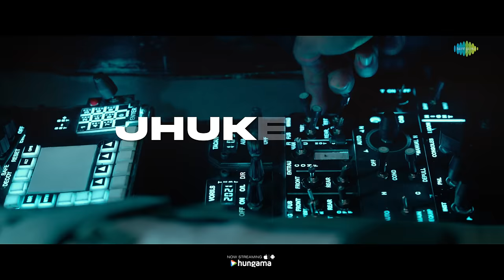Vande Mataram | Operation Valentine | Varun Tej, Manushi Chhillar | Sukhwinder Singh |Mickey J Meyer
Presenting the lyrical of the song 'Vande Mataram' from 'Operation Valentine' starring Varun Tej, Manushi Chhillar. Directed by Shakti Pratap Singh Hada. A Mickey J Meyer Musical.

Credits:
Chorus - Ramya Behara, Kunal Kundu, Mickey J Meyer, Krishna Tejasvi
Lyrics - Kumaar
Keyboards - Mickey J Meyer
Percussion and rhythms - Venkatesh Patvari
Bass Guitar - stephan
Strings Section - Sarah springler
Song Mixed by Mickey J Meyer
Vocals recorded by Subho ( Mumbai )
Song Mastered by Kyle Holland ( USA )

Movie Credits:
Featuring:  Varun Tej, Manushi Chhillar
Director: Shakti Pratap Singh Hada
Producers: Sony Pictures International Productions & Sandeep Mudda
Co- Producers: Nandkumar Abbineni & God bless Entertainment
Screenplay: Shakti Pratap Singh Hada, Aamir Khan, Siddharth Rajkumar
Dialogue Writer: Sai Madhav Burra
DOP: Hari K Vedantam
Editor: Navin Nooli
Costume Designers: Sharon Fernandes, Anish Sharma
Production Designer: Avinash Kolla
Action: Vijay, Nataraj
Executive Producer: Abhinav Waddypally
Choreographer: Raghu
VFX Supervisor: Durga Prasad Ketha
Lyrics: Ramogayya Sastry
Sound Design: Sync Cinema
Sound Mixing: Annapurna Studios
First AD: Kamal Alluri
Post Production: Annapurna Studios
Colorist: Vivek
Media Consultant: Sunny Bond (Seven Five Entertainment )
Digital Marketing: Haashtag Media
Publicity Design: Kabilan Chelliah
Visual Promotions: Ruben Trailer House